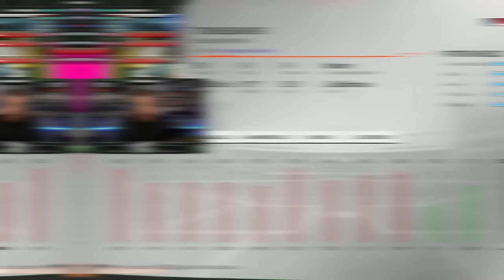My Most INSANE Game Of The Year! 30+ Runs!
MLB The Show 24 Headliner